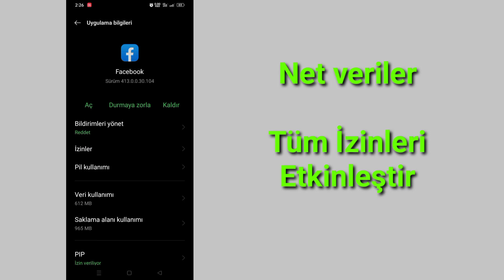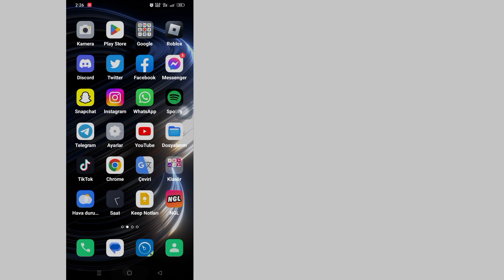Gösterilmeyen Facebook Arkadaşları, Videolar ve Pazar Yeri Seçeneği Nasıl Onarılır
Facebook Arkadaşların, Videoların ve Pazar Yeri Seçeneğinin Gösterilmemesi Nasıl Düzeltilir (2023)

 Merhaba İzleyiciler Çözüm Kutusuna Hoş Geldiniz. İşte Bu Videoda Öğreneceksiniz.  Facebook Arkadaşların, Videoların ve Pazar Yeri Seçeneğinin Gösterilmemesi Nasıl Düzeltilir (2023)